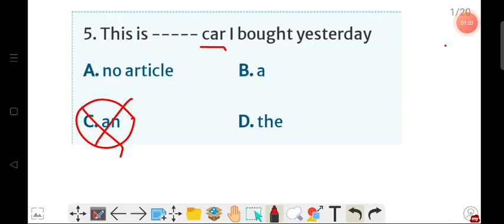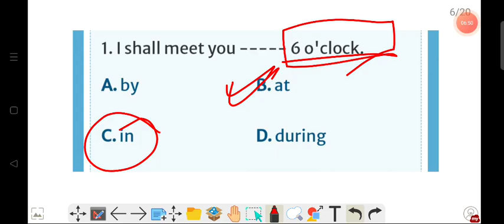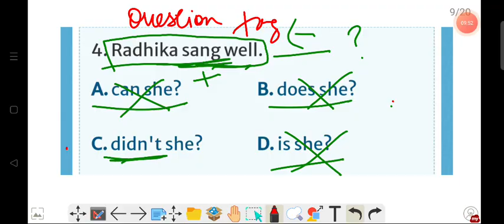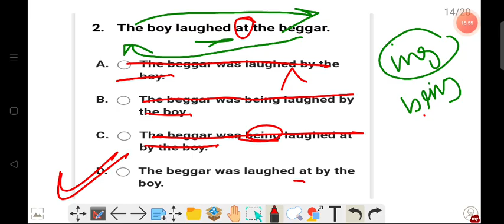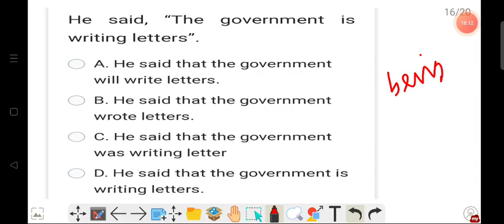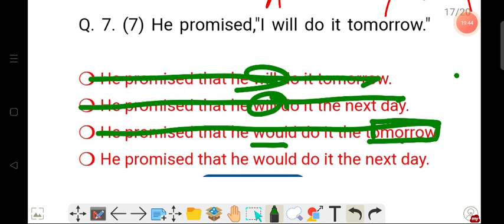English Question Mock Test -8 | Grade 3 and Grade 4 | Assam Direct Recruitment 2022 | ADRE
যদি আপোনাৰ কিবা doubt থাকে comment কৰিব।।

Important Book

Assam Year Book

Lucent GK book

Reasoning Book

Boat bluetooth earphone (Rs 999)

Mamarth Cream